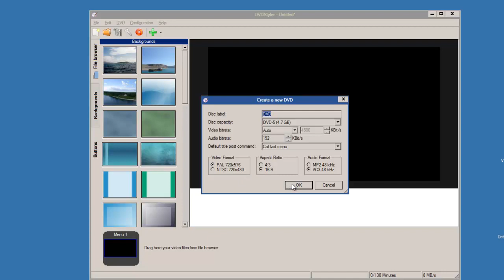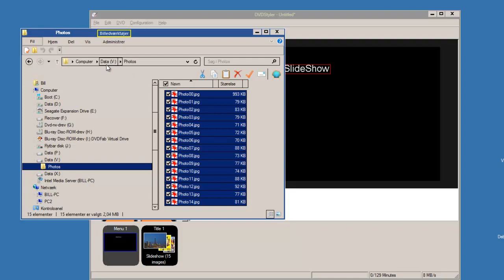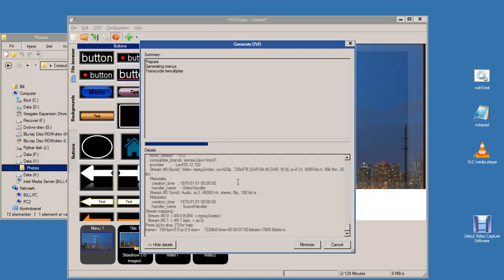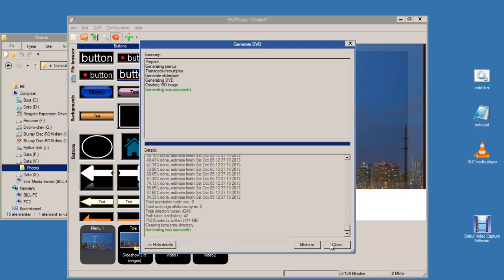Using DVDStyler to make a DVD with a photo slideshow and two videos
Forum response